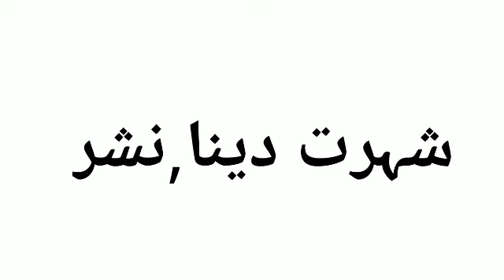Broadcast Ka Matlab Kya Hota Hai / Broadcast Meaning / Broadcast Meaning in Hindi / Broadcast Meanin